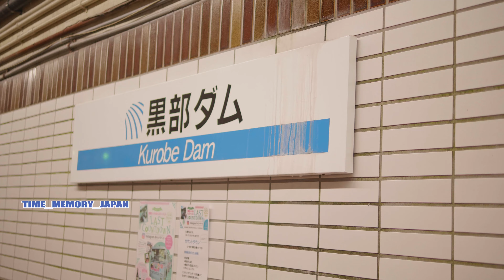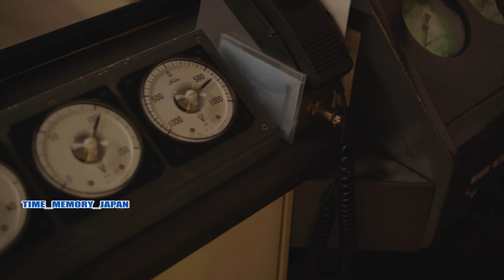さよなら【関電トロリーバス】part2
2018年惜しまれつつ引退したトロバスの愛称で親しまれた【関電トロリーバス】の映像part2です。

黒部ダム駅での映像になります。